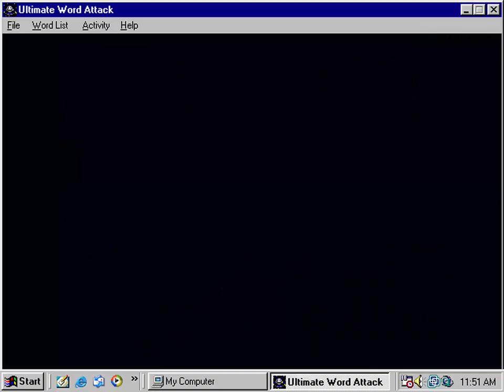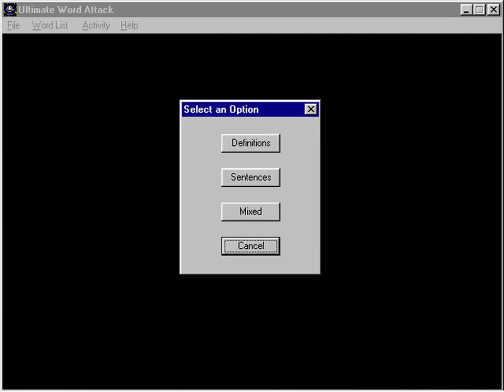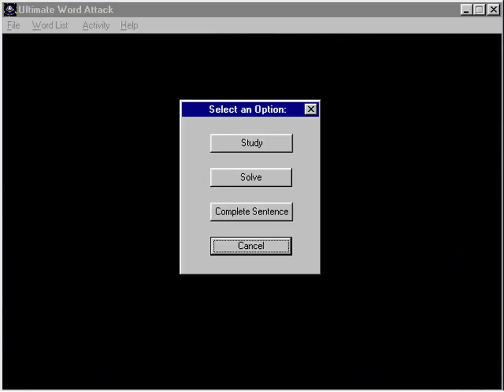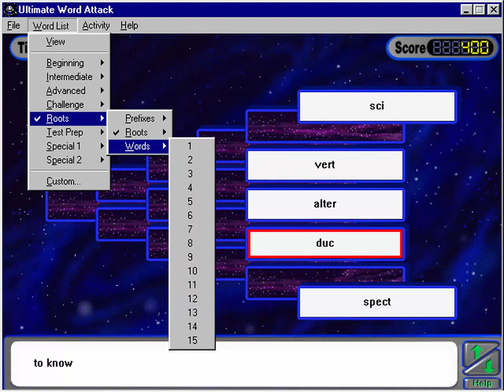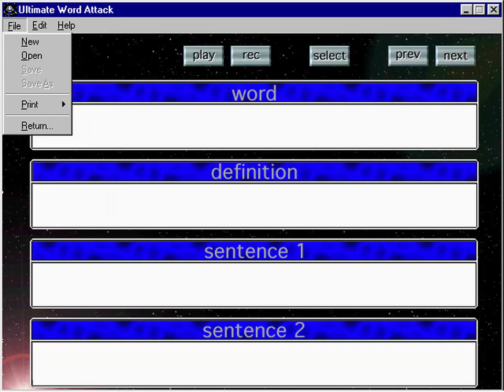Ultimate Word Attack Full Playthrough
Ultimate Word Attack is a game created by Davidson and Associates Inc. in 1997.